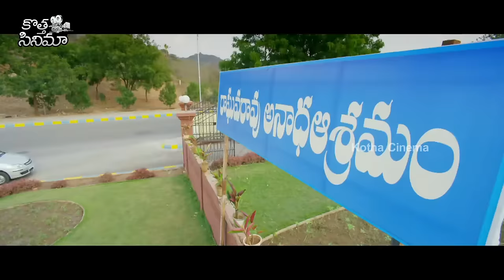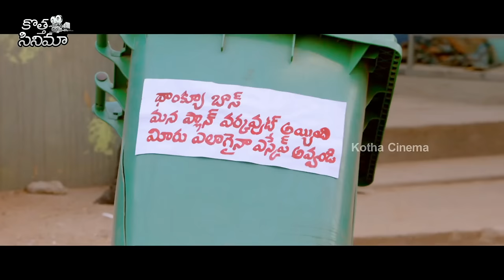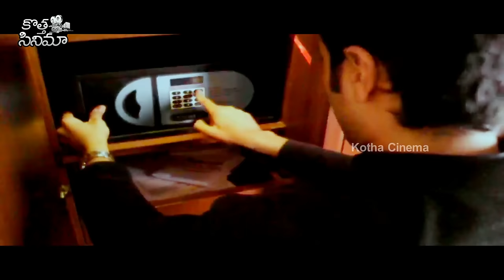Adivi Sesh And Lakshmi Manchu Super Hit Telugu Full Movie || Rana Daggubati || Kotha Cinema